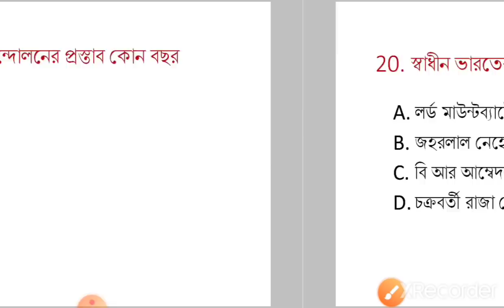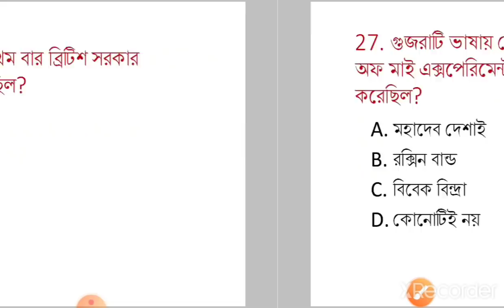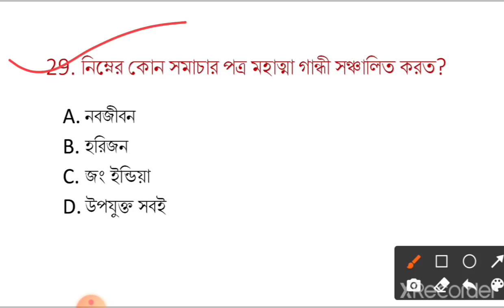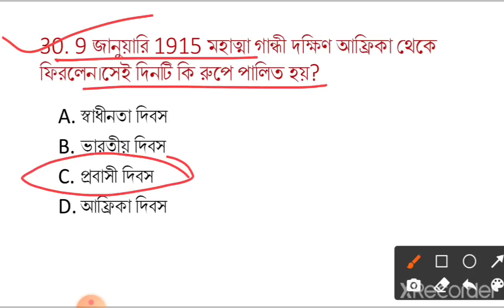মহাত্মা গান্ধী গুরুত্বপূর্ণ প্রশ্ন। History gk in bengali। Modern History। ssc, railway, police, gd